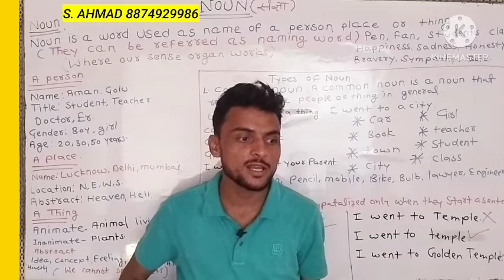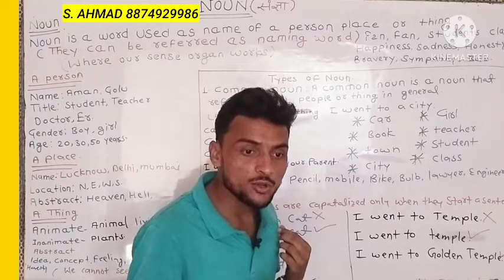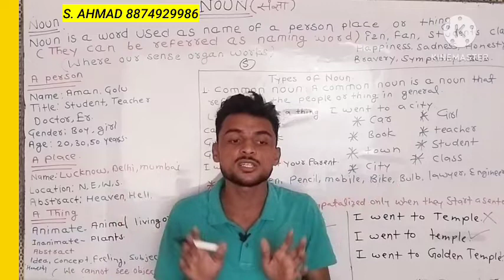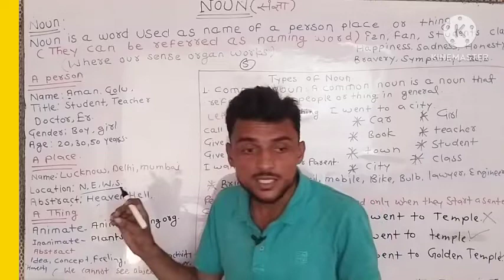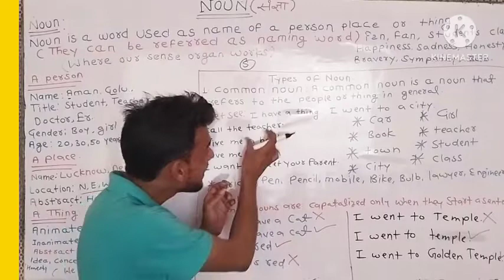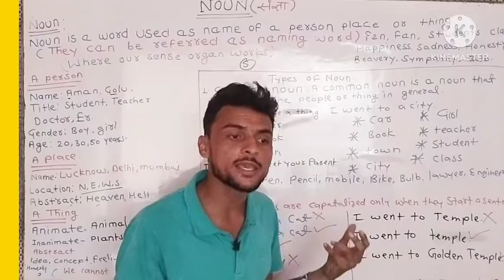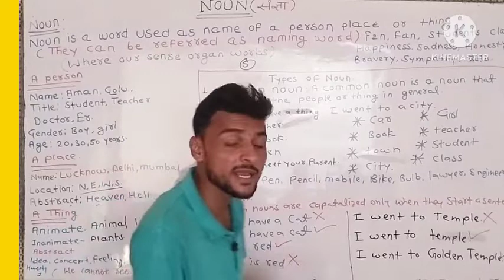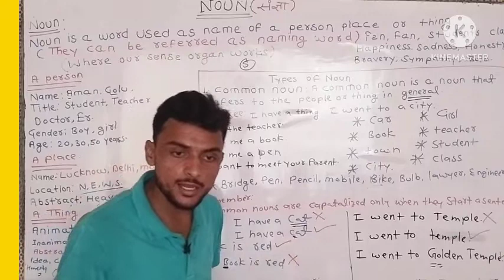NOUN (ENGLISH GRAMMAR )। BY SCHOLARS COCAHING CLASSES MAHUA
FOR BEGING HERE

I'M S AHMAD
FORMER STUDENTS AND HEAD BOY OF SESSION 2020-21
OF SCHOLARS ACADEMY INTER COLLEGE UTRAULA BALRAMPUR

MY YOUTUBE CHANNEL NAME IS - SCHOLARS EDUCATION

MY OTHER YOUTUBE CHANNEL NAME IS
SCHOLARS COCAHING CLASSES

MY FACEBOOK ID IS S Ahmad